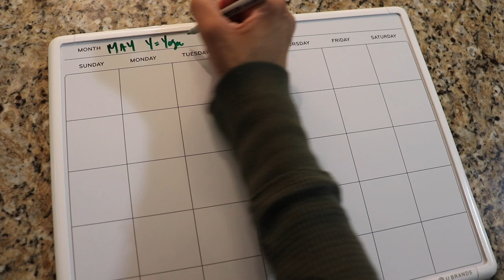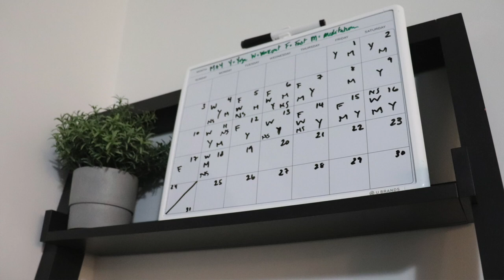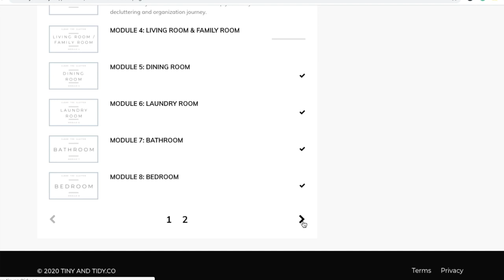How to Build GOOD Habits & Break BAD Ones | 6 EASY TIPS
6 TIPS to Build GOOD Habits and Break BAD Ones!

The book Atomic Habits helped my husband and I build some really good habits. Use these 6 tips to help you develop good habits and break bad ones!

-o- C L E A R  T H E  C L U T T E R -o-

This is a STEP-BY-STEP program that will help you learn how to DECLUTTER, CLEAN and ORGANIZE EFFECTIVELY. I will teach you how to IMPLEMENT SYSTEMS that will ensure that you maintain a CLEAN, CLUTTER-FREE and ORGANIZED home.

-o- C O M E  V I S I T  M E -o-

-o- F O R  B U S I N E S S  I N Q U I R I E S -o-

-o- L I K E ,  C O M M E N T  A N D  S U B S C R I B E -o-

-o- P R O D U C T S  M E N T I O N E D  I N  T H I S  V I D E O -o-

Below you will find any products I may have mentioned in this video. I ONLY recommend things I love❤️

✅ Audible - FREE book when you sign up (USA only)

-o- C U S T O M  V I N Y L  L A B E L S -o-

-o- F R E E B I E S -o-

-o- W H A T  T O  W A T C H  N E X T -o-

-o- R E C O M M E N D E D  B O O K S -o-

Audiobooks:

Minimalism

Business

Self-Help

-o- M Y  V I D E O / A U D I O  E Q U I P M E N T -o-

-o- H O W  I  C R E A T E D  M Y  W E B S I T E -o-

-o- H O W  I  G E T  C A $ H  F O R  M Y  P U R C H A S E S -o-

-o- N O T E -o-

This channel may earn a small amount when viewers click on these links, but it will NOT cost you anything. You are NOT obligated to use any of these links. Thank you for supporting Tiny and Tidy!

-o- K E Y W O R D S -o-

james clear,atomic habits,bad habits,self discipline will smith,how to build good habits and break bad ones,self help books for women,how to break bad habits that hold you back,atomic habits book review,how to break bad habits and create good ones,self help depression,how to form good habits and break bad habits,self development dr myles munroe,break bad habits motivational video,self improvement motivation,how to build habits that stick,atomic habits summary